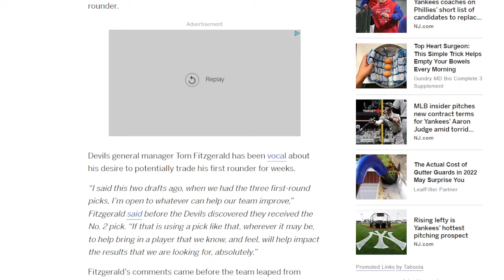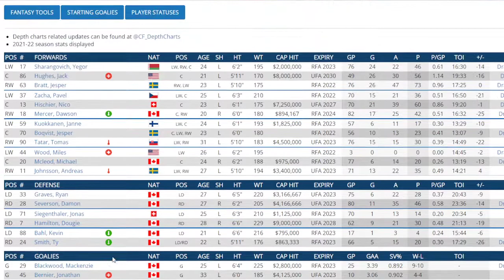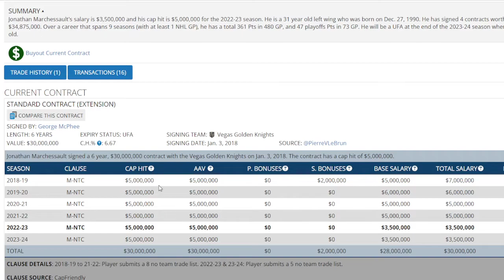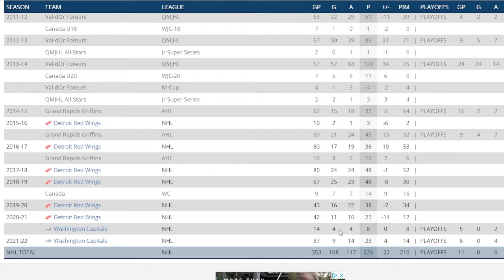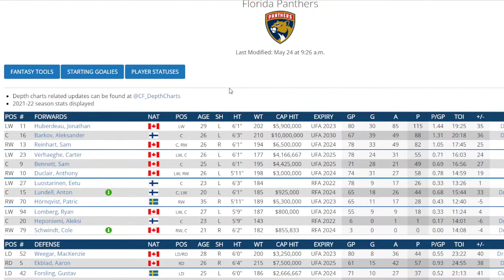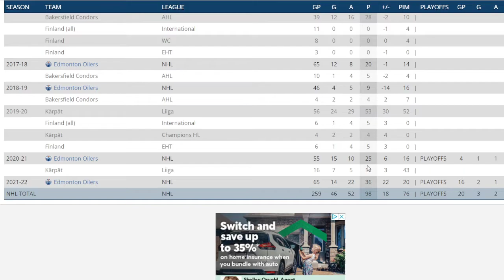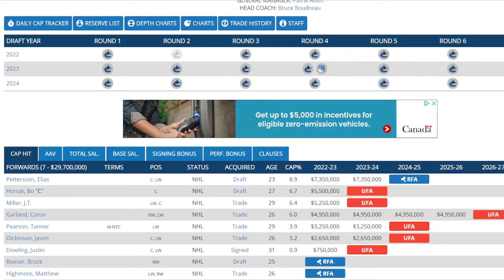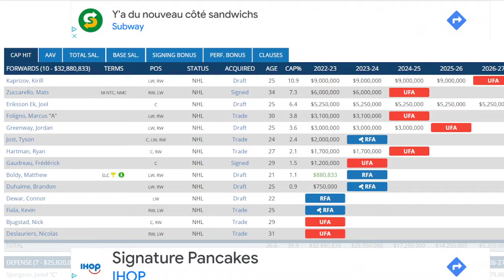NHL News And Rumors Frolic - Devils Looking To Trade Second Overall Draft Pick ? What Is The Return?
I like at some articles that indicate that the Devils are looking to be aggressive in getting better this year and the second overall could be in play .